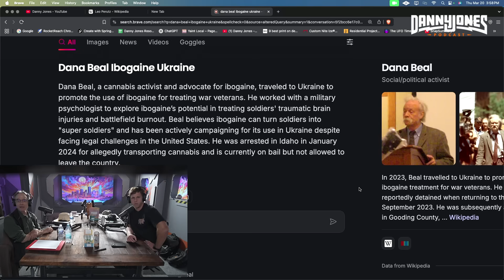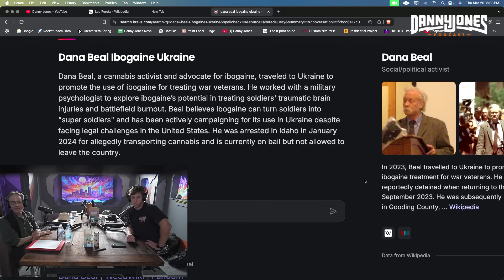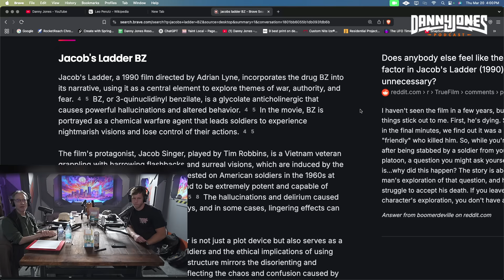Why is the Military Spending $27 Million on Psychedelic Research? | Rick Strassman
💰🧠 Why is the military suddenly pouring $27 million into psychedelic research? In this eye-opening episode, pioneering researcher Dr. Rick Strassman breaks down the real reasons behind the U.S. Department of Defense’s massive investment in psychedelics like psilocybin, MDMA, and DMT. Is this about healing PTSD—or developing powerful tools for mind control, enhanced soldiers, or psychological warfare?

🔍 Inside this episode:
✅ What the military hopes to gain from psychedelic-assisted therapy
✅ The hidden history of military experiments with LSD and DMT
✅ Potential uses for trauma healing vs. battlefield enhancement
✅ Why we should be cautious about the militarization of psychedelics

⚠️ This isn’t just about medicine—it’s about control, consciousness, and the future of warfare.